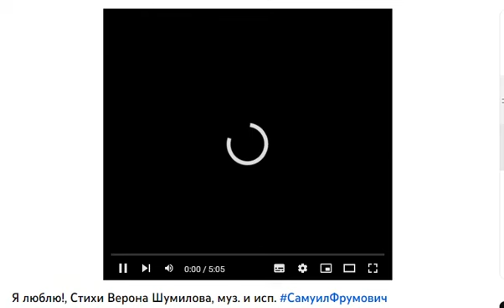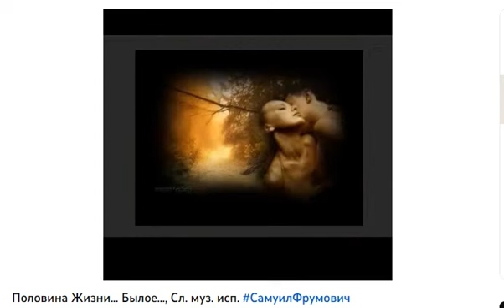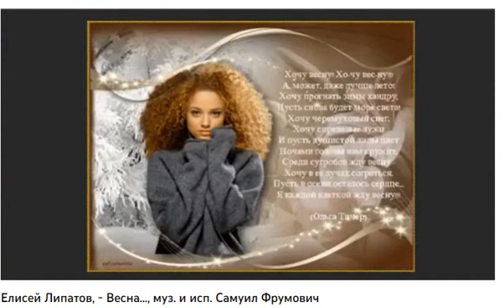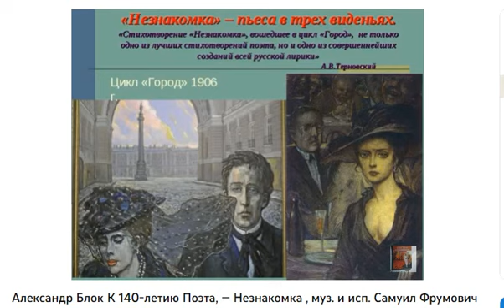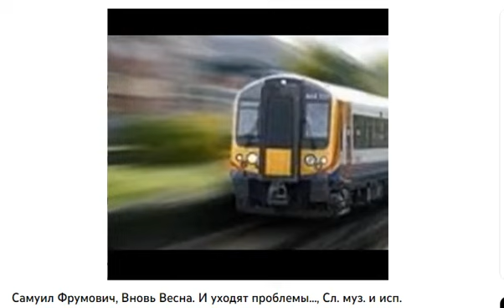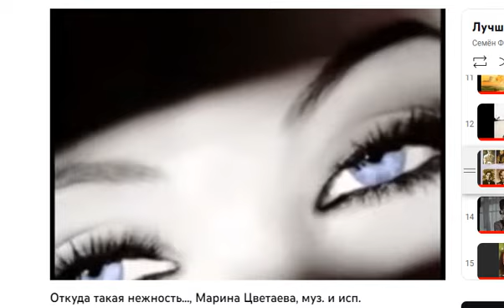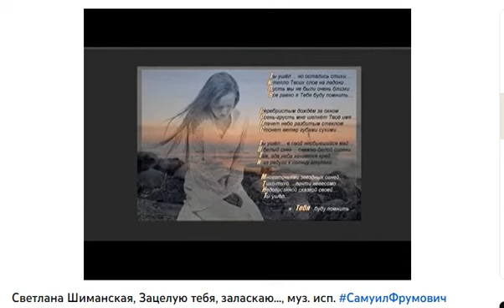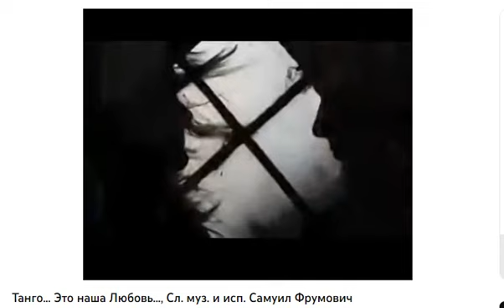Об ОП СЛОВО ч. 3710, Концерт-Попурри 110, Весна-23 ч.13, муз. и исп.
Об ОП СЛОВО ч. 3710,  Концерт-Попурри 110, Весна-23 ч.13,

Об ОП СЛОВО ч. 3710, Концерт-Попурри 110,
Весна-23 ч.13, муз. и исп.

 00:00 В этом Обзоре Вы услышите: Об ОП СЛОВО ч. 3710,
         Концерт-Попурри 110, Весна-23 ч.13,

01:30 Половина Жизни... Былое..., Сл. муз. исп.
04:50 Я люблю!, Стихи Верона Шумилова, муз. и исп.
 08:25 Когда в пленительном забвенье... Стихи Александр Пушкин,
 12:08 Елисей Липатов, - Весна..., муз. и исп. Самуил Фрумович
 16:06 Александр Блок К 140-летию Поэта, — Незнакомка ,
        муз. и исп. Самуил Фрумович
 21:31 Самуил Фрумович, Вновь Весна. И уходят проблемы...,
Сл. муз. и исп.
 26:35 Девичник... Стихи Сергей Есенин, муз. и исп. Самуил Фрумович
 30:10  Откуда такая нежность..., Марина Цветаева,
муз. и исп.
 33:31 Светлана Шиманская, Зацелую тебя, заласкаю...,
муз. исп.
 34:20 Танго... Это наша Любовь..., Сл. муз. и исп. Самуил Фрумович

               САМУИЛ ФРУМОВИЧ